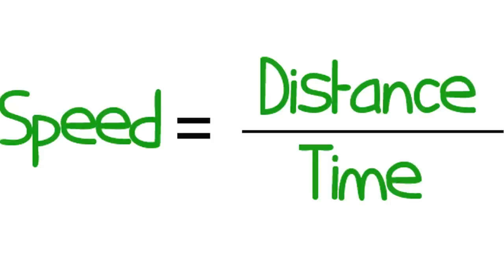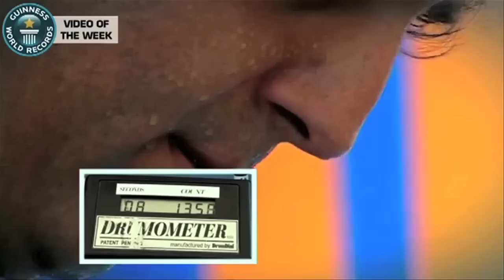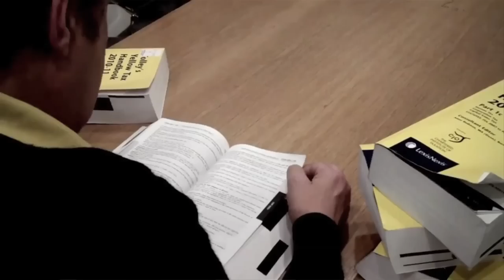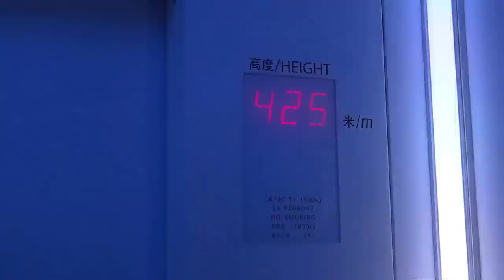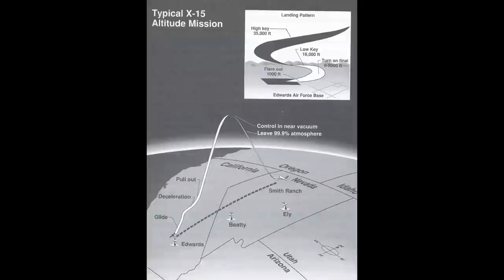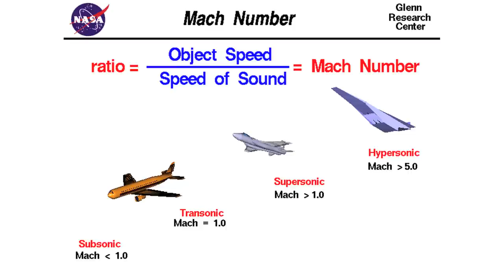Speed -- FAK #16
*** LINKS TO ALL FACTS AND KNOWLEDGE BELOW ***

Vsauce Links